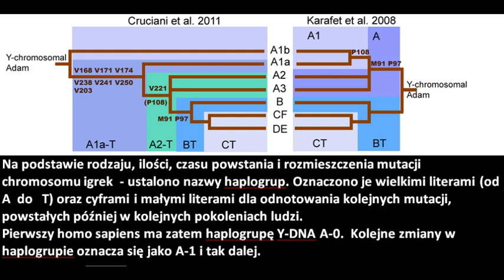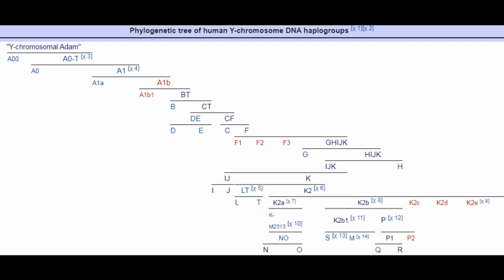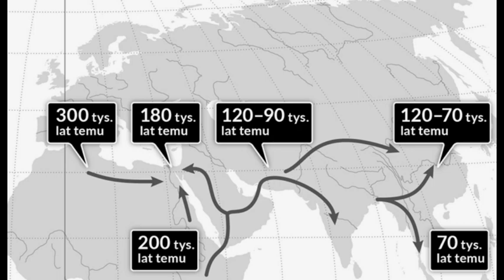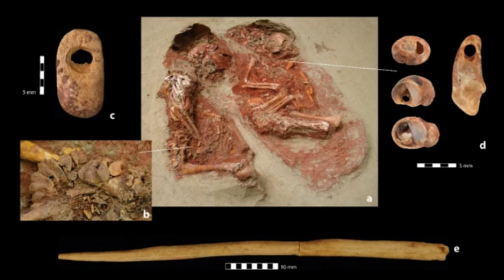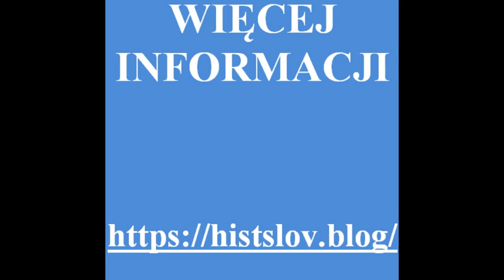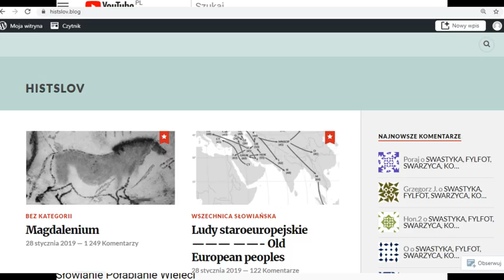Genetyka Europa Początki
Film przedstawia pierwszych Europejczyków